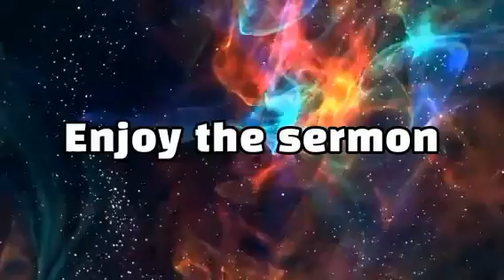The two kings by PR ABSALOM CHIMYA prod by Christopher kansongi